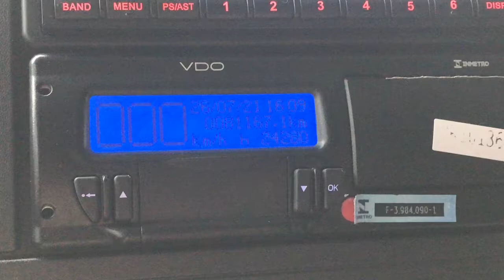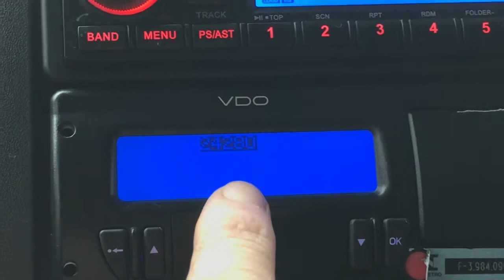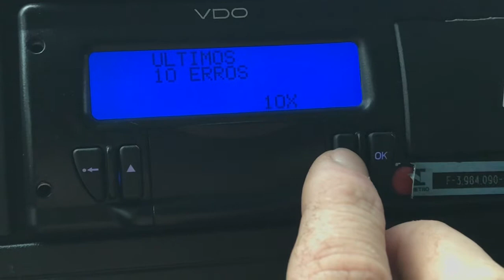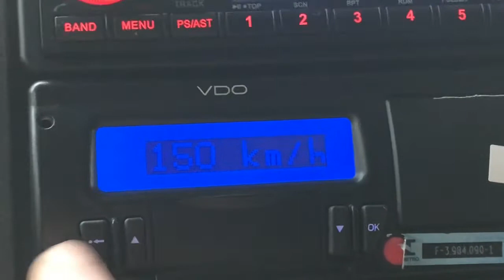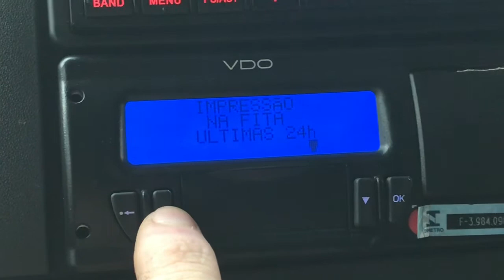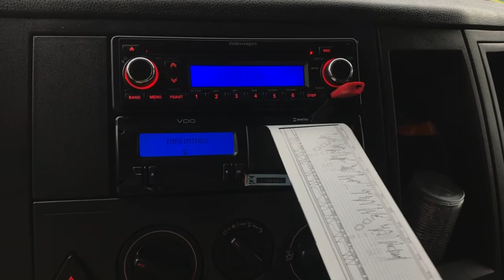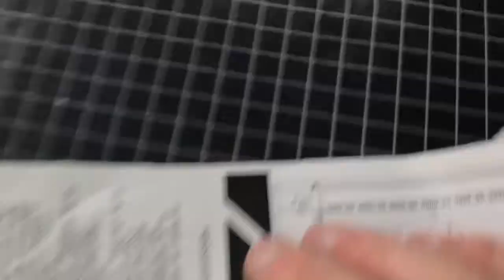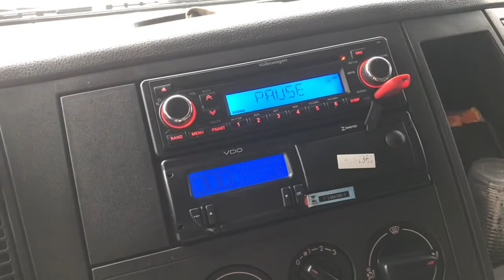Mostrando tacógrafo de fita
Diferença do tacógrafo de fita para o de disco